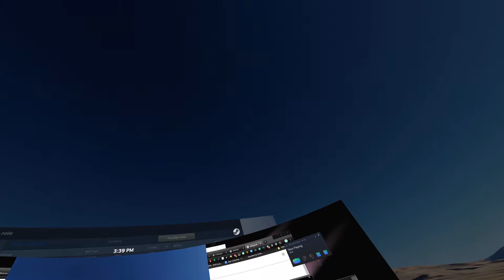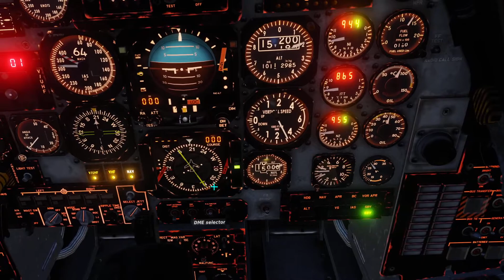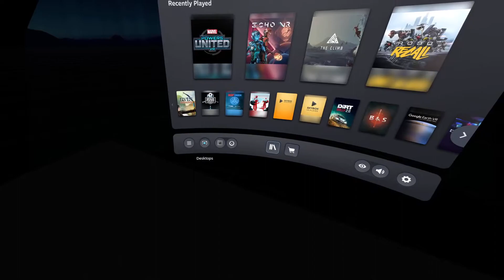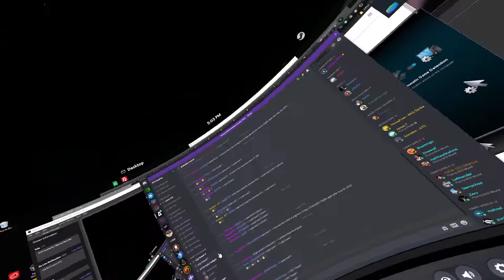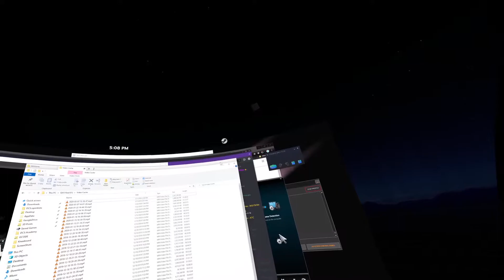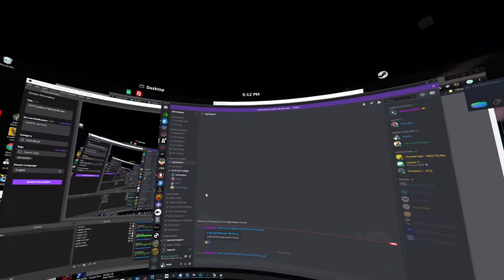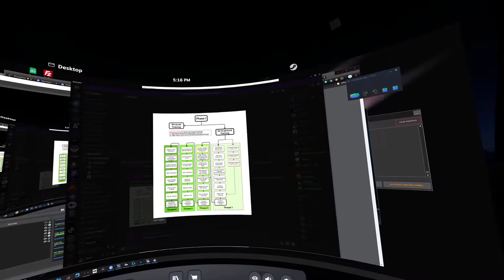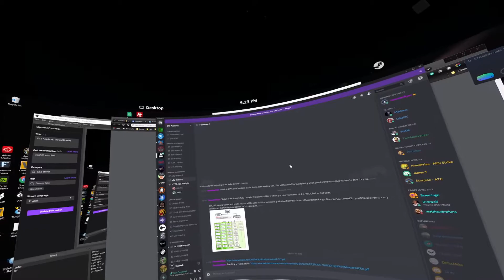DCS Academy | A2G Low altitude training pt 2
HawiianRyan of DCS Academy goes over low altitude flying for our A2G thread. Part 1 consists of preflight and ingress to the range.